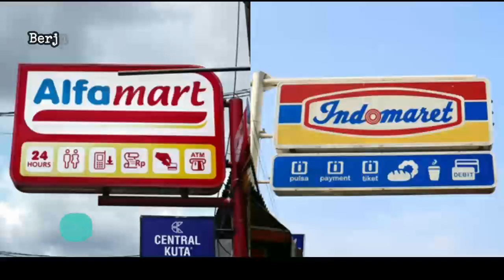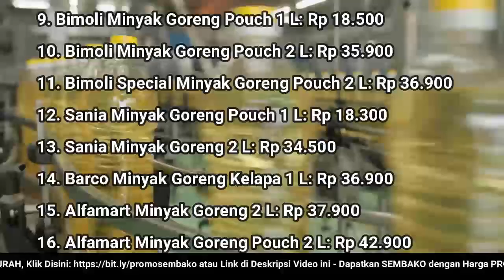🔴 UPDATE: Harga Minyak Goreng Hari Ini, Jumat 7 Oktober 2022 di 41famart + 1nd0maret